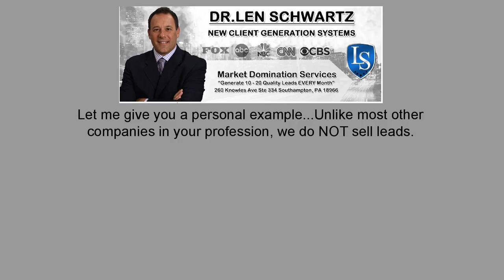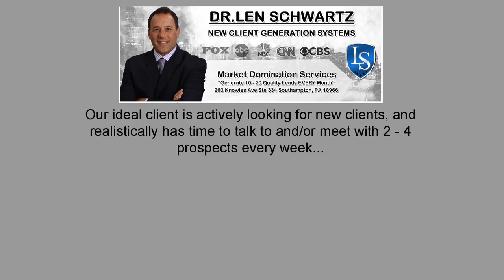🆕dr. Len Schwartz - 4 Ways To Achieve Expert Status... And Get Prospects To Chase You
Visit the link to learn about dr. Len schwartz - 4 ways to achieve expert status... And Get Prospects To Chase You please visit: 🏽👉🏾

This video is about dr. Len schwartz - 4 ways to achieve expert status... And Get Prospects To Chase You valuable information but also try to cover the following subject:
-dr. Len Schwartz reviews
-Marketing for financial advisors

Youtube is the very best place to go when searching for videos about dr. Len schwartz - 4 ways to achieve expert status... And get prospects to chase you.
Dr. Len schwartz - 4 ways to achieve expert status... And get prospects to chase you is clearly something that interests you and quite a lot of people so i made this video about this topic.
If you wish to discover even more about dr. Len Schwartz I suggest you to check out our various other video clips
Have i addressed all of your questions about dr. Len schwartz - 4 ways to achieve expert status... And get prospects to chase you?
People who searched for dr. Len schwartz also looked for dr. Len schwartz reviews.